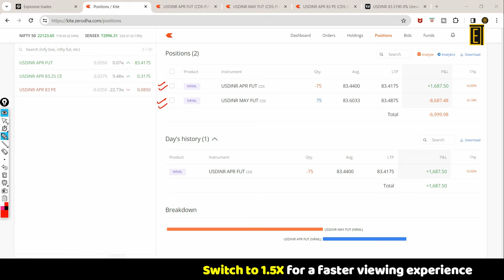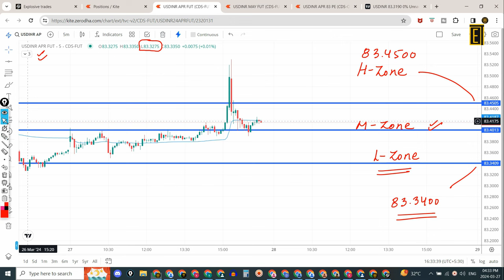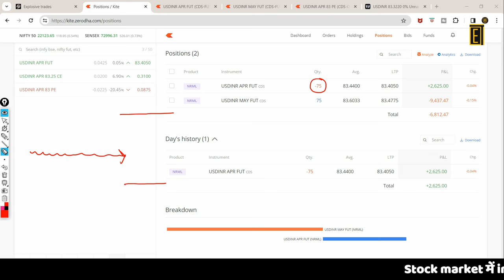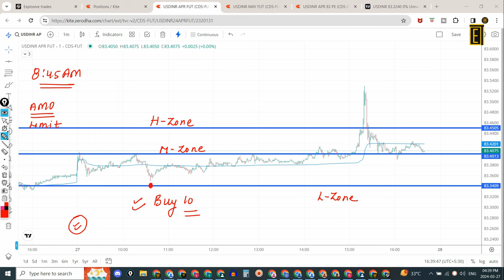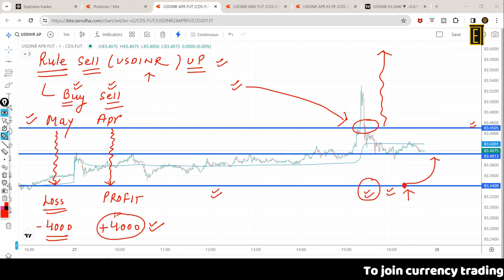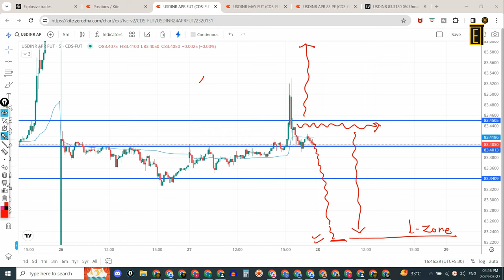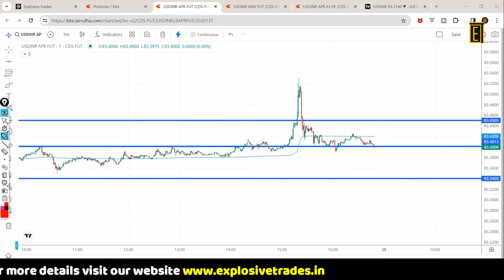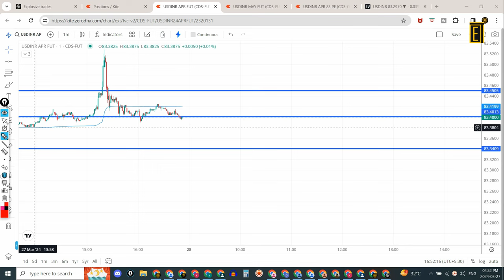Best Intraday Trading Strategy (2024) | Smart Money Concept Trading Strategy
Thank you for taking the time to watch our video.  @ExplosiveTrades
In this video, we'll uncover the secrets to Forex success. You'll learn:
👉Mastering Forex: The Ultimate Beginner's Guide to Easy Trading Strategies
👉Forex Made Easy: A Step-by-Step Guide to the Easiest Trading Strategy
👉Start Smart: The Easiest Forex Trading Strategy for New Traders

In this video, we have included the following timestamps for your convenience:
00:00 - Introduction to the topics covered in the video
7:00 - Discussion on the first topic
11:00 - Analysis of the second topic